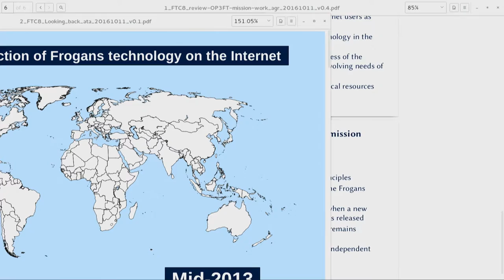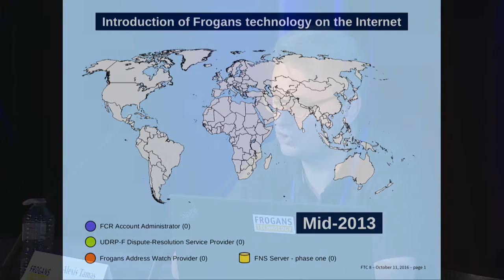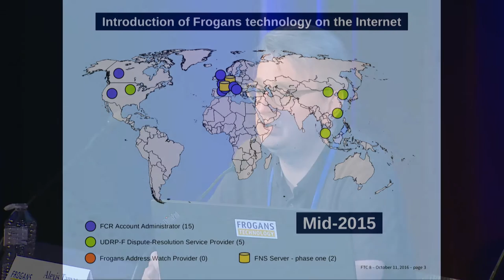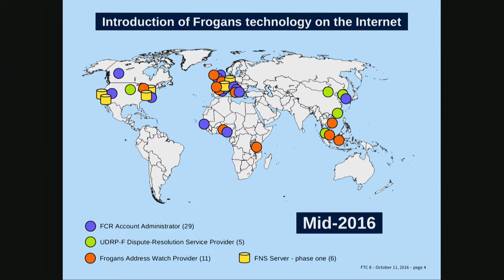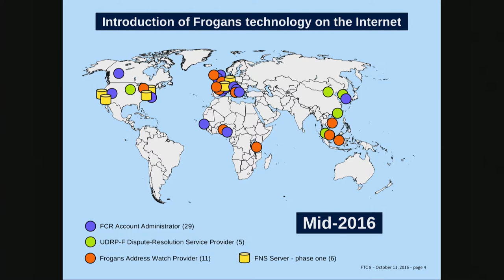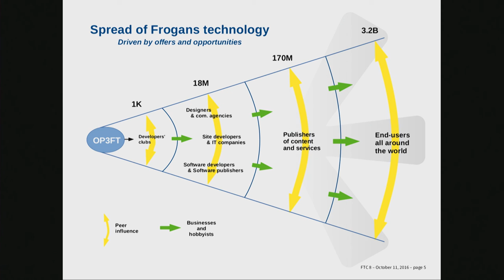FTC8 - Retour sur l'introduction de la technologie Frogans depuis 2012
Frogans Technology Conference 8 - 11 octobre 2016 -  Alexis Tamas, OP3FT, membre du Conseil d'administration et co-créateur de la technologie Frogans revient sur les différentes actions menées par l’OP3FT dans le cadre de l’introduction de la technologie Frogans sur l’Internet. Il explique ensuite comment l’OP3FT envisage la diffusion de la technologie Frogans.